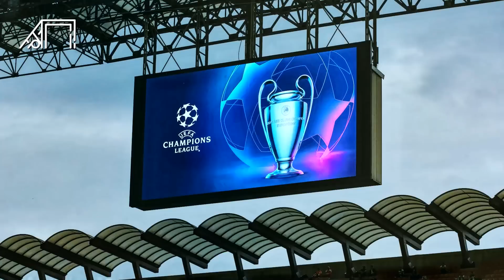Transfer Gila-gilaan Untuk Menangkan UCL ke 15! Rencana Gila Real Madrid di Bursa Transfer 2023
Cetakgol edisi kali ini akan mengulas Rencana gila Real Madrid. Skuad asuhan Carlo Ancelotti itu akan memboyong beberapa pemain lainnya. Selain itu Carlo Ancelotti kabarnya akan mengorbitkan pemain muda lagi. Cetakgol akan mengulasnya sebagai berikut.